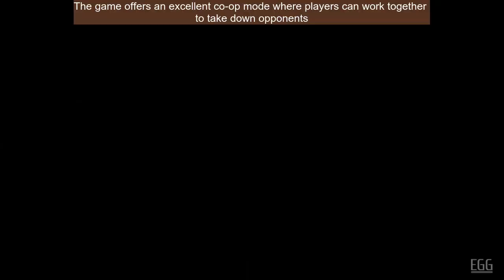The 5 Underrated Co-op Games on PS1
In this video, we're taking a trip down memory lane to explore the top 5 underrated co-op games on the PS1. From action-packed adventures to quirky puzzle games, we've got you covered with our picks for the best co-op games you might have missed on this classic console.

Join us as we dive into each game, exploring its gameplay mechanics and highlighting what makes it a standout co-op experience. Whether you're looking for a nostalgic trip back to your childhood or simply want to discover some hidden gems you may have missed, this video has something for every co-op gaming enthusiast.

So, grab a friend, sit back, and get ready to discover some of the most underrated co-op games on the PS1!